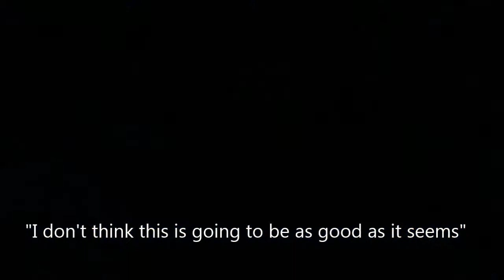THE RAMPAGE! | Fun with Fragger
Rampage!

This video is heavily edited. It took me about 3 hours to shorten a 45-minute long video into about a 7 minute one.

If you noticed, I also did have an exit for this video, and it's very similar to what I have been using, but another, better one is coming.

The music I used for my exit was Berlin, played by the pianoguys.

Thanks again for watching, and goodbye!